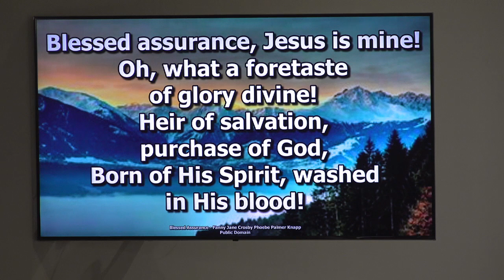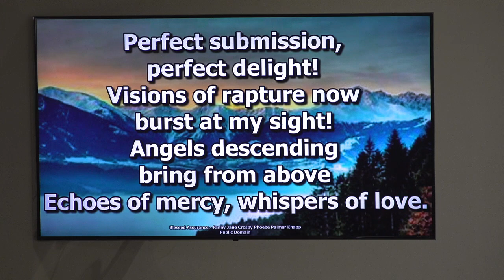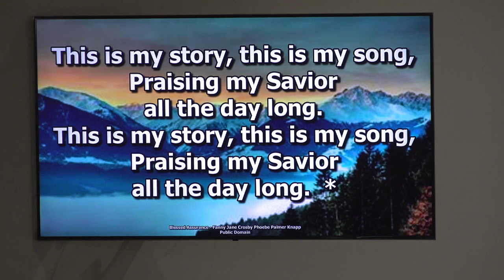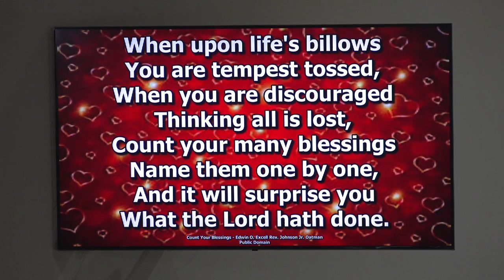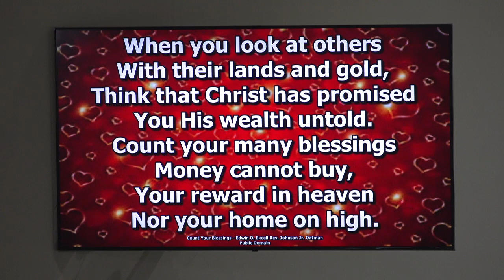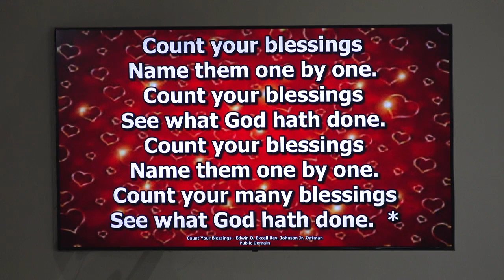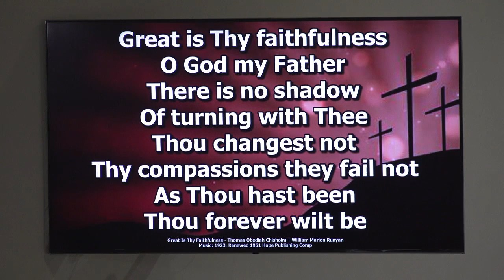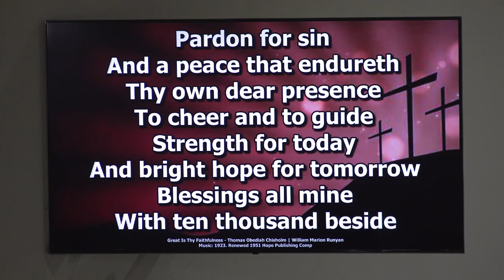February 12, 2023 Worship service